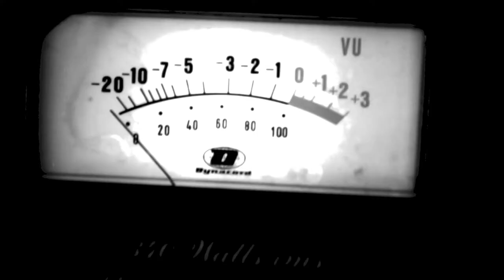Grateful Däd- Paradoid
Kuvaus ja leikkaus Tomi Walhroos  5/2013